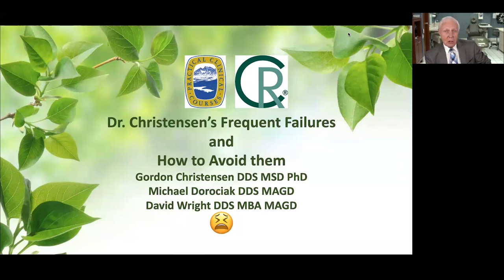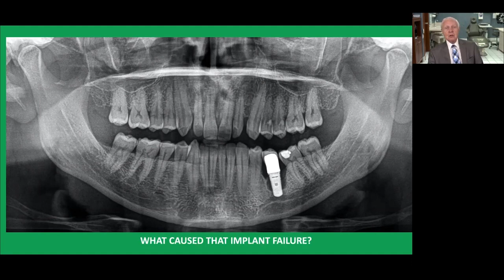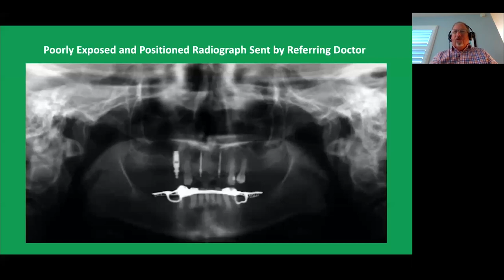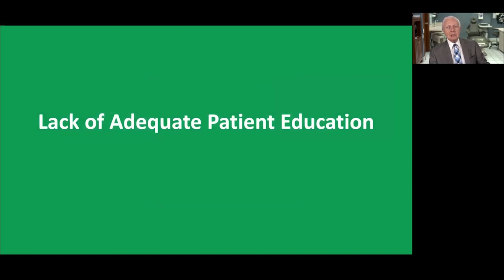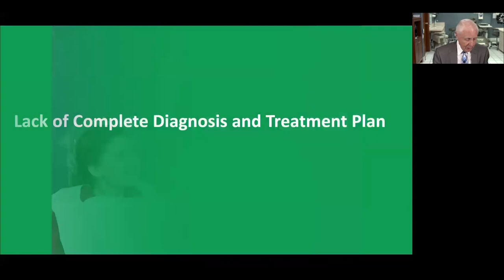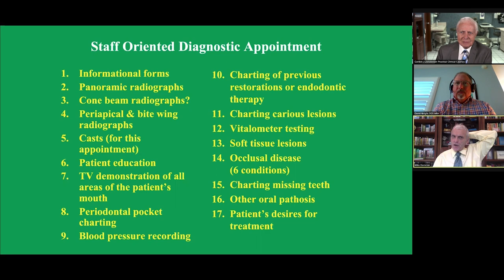Dr. Christensen's Most Frequent Failures and How to Avoid Them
In this fast-paced 3-hour virtual course, Gordon Christensen shares the common problems many dentists have had, or will experience, in clinical practice. Gordon, Mike Dorociak and David Wright discuss many failures and demonstrates solutions they use in their own personal practices — based on many years of clinical experience and research.

Learn to avoid those situations, techniques, and procedures that have high failure probability. Also learn the best substitutes and solutions for those clinical situations where the failure occurred.  Spend a morning with Gordon and save your and your patients’ time, effort, and energy by avoiding these problematic situations!  Full video